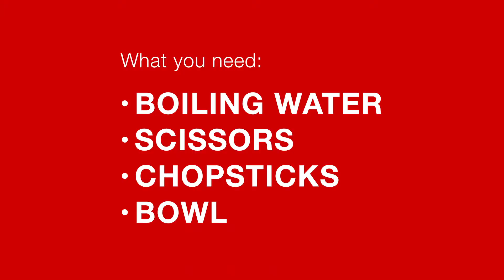Nakamura Ramen Kit - Tonkotsu Instruction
TONKOTSU - Ramen Kit Cooking Directions